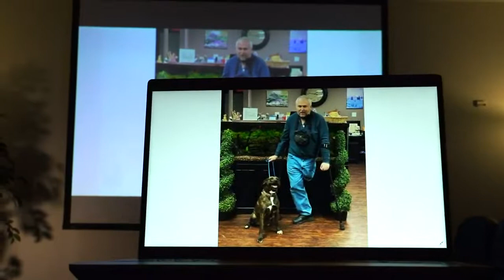Man, foster dog, lose part of themselves but find each other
Karma was caught in an animal trap and survived. David developed a dangerous infection and lived. Both lost part of themselves but found each other.  Amanda Hara explains why they're known as the perfect pair.